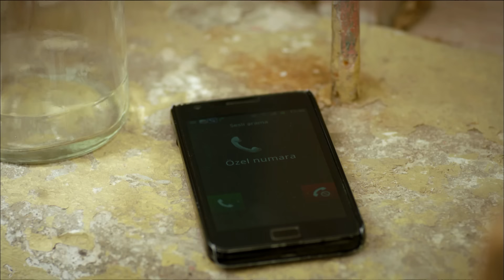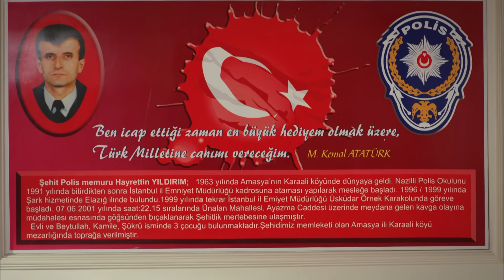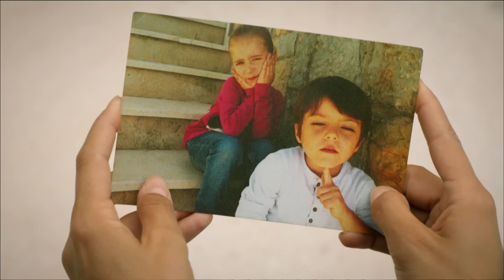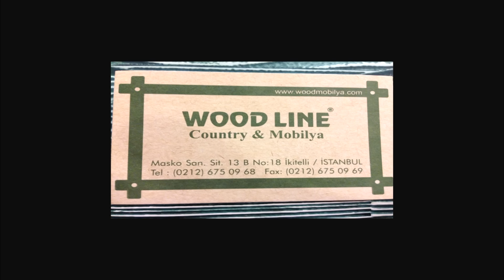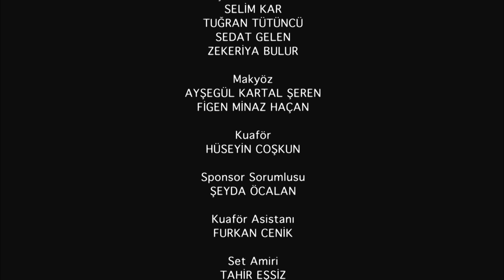Bir Aşk Hikayesi 8. Bölüm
Bir Aşk Hikayesi 8. Bölüm Özeti:
Bu hikâyede hiç kimse temiz değil… Sadece sen temizsin… Beni unutma taş kafa…
Korkut Ali bu sözleri Ceylan’a söylerken artık yolun sonuna geldiğini düşünmektedir. Tahsin’in onun gerçek kimliğini ortaya çıkarması an meselesidir. Diğer tarafta Eda’yla olan ilişkisi de tehlikeli bir boyuta gelmiştir. Korkut Ali, Eda’ya gidip bu oyuna bir son vermek ister. Ama karşısında bambaşka bir Eda vardır. Olaylar beklenmedik bir şekilde gelişir. Korkut ve Ceylan’ın baş başa geçirecekleri son gün Tolga’nın Ceylan’ın ona aşık olduğunu öğrenmesiyle yarım kalır. Tüm bu olanlar bile Korkut ve Ceylan’ın aşkının önüne geçemez ve Ceylan’ın büyük itirafı Korkut’u gözyaşları içinde bırakır.

Oyuncular:
Seçkin Özdemir
Damla Sönmez
Elçin Sangu
Zuhal Olcay
Yamaç Telli
Ayberk Pekcan
Ayşen Sezeren
Güneş Sayın